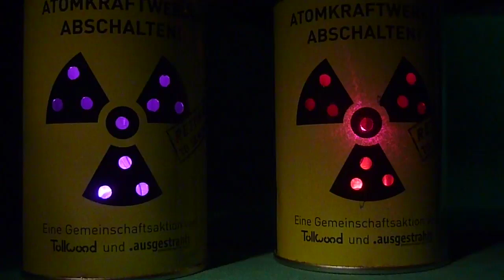Atomkraftwerke Abschalten Tollwood return to Sender LED Solar Dosen -ktion. München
Vor 12 Jahren genau: Aktion von "Tollwood" und "ausgestrahlt". Dr.Angelika Merkel bekam tausende von Dosen "Return to Sender" vor das Bundeskanzleramt gekippt.  Einige übrige Dosen wurden nun mit einer Solarzelle bestückt und strahlen nun nachts mit Sonnenenergie. Am Tollwood gibt es noch ein paar kostenlose Dosen ! (ohne Solarzelle)  Umbauanleitung auf LED kann angefordert werden.